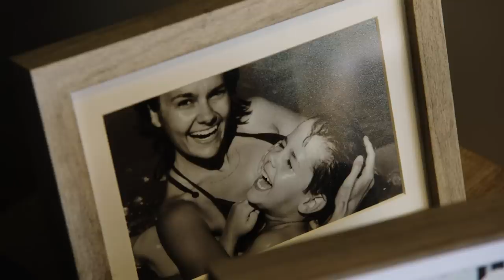Inside David Dobrik's $2.5M Los Angeles Home | Open Door | Architectural Digest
David Dobrik takes us on a tour of his $2.5M home in Los Angeles. His house features a functional flamethrower, an in-house recording studio and a thorough security system (a nail in a sliding glass door to prevent break-ins). David also shows us his cars, including his Ferrari and Tesla.